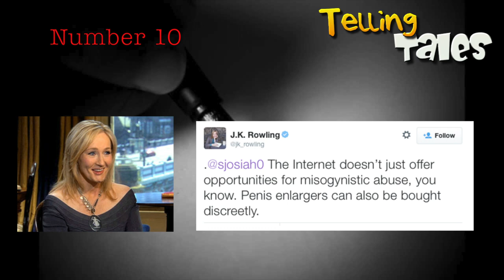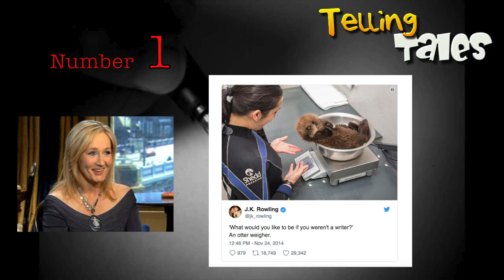J K Rowling's Top Ten Funniest Tweets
Here are some great laugh-out-loud tweets from the greatest children's writer of her generation.

Carl